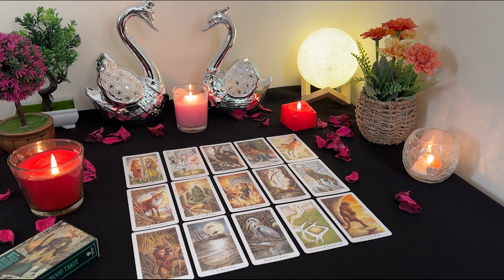SAGITTARIUS💘 The Universe is Taking Them to School. Apart for a Reason. Sagittarius Love Reading